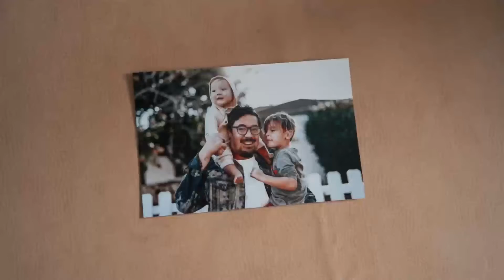Love Where You Live | Wk 2 | Wes Davis